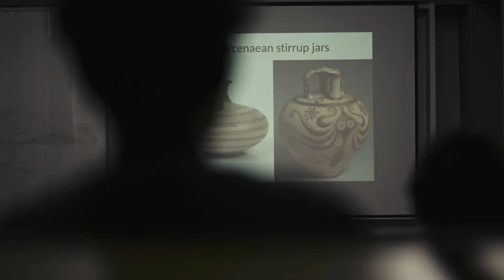BAAG - Study Classical Greece in Athens (teaser)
BA Program in the Archaeology, History, and Literature of Ancient Greece (BAAG)
National and Kapodistrian University of Athens